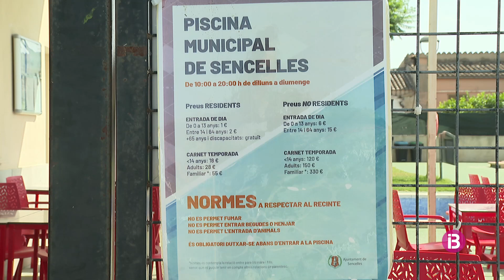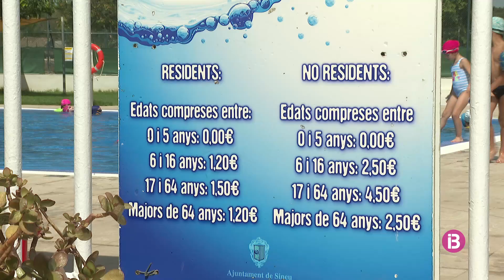15 euros per nedar a la piscina municipal de Sencelles